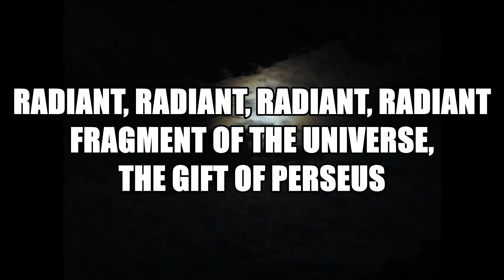【1MinuteSong】Summer Meteor Shower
Next Peak Night will be August 11-12

[Chorus]
If you can't see fireworks on a summer night
Look up at the northern sky carrying the moon
Space fragments are falling, one every hour
Radiant, radiant, radiant, radiant
Not forever, only 2000

[Post-Chorus]
Summer meteor shower from the northern sky
Fragment of the Universe, the gift of Perseus

[Verse 1]
The people in their noisy lives
This day is quietly in great shape!
Listen to the voice of the universe
But my brain can’t stop dancing, it's summer
Meteor body, hit through my body
Perseus, Perseus, Perseus, Perseus
Show me Medusa's neck , with a smile

[Verse 2]
Raccoon and Weasel come out normally
If it's a deer, don't worry much
Bears and wild boars will kill me!
I should have made a noise if this happened
Meteor body, punch out their bodies
Give me Medusa's neck, here is the goal

③【初投稿】「演技力すとぷり面接4」を新人YouTuberがやってみた!!🍓👑【立ち絵無し】
⑤愛くるしい鳴き声で、寄ってくる野良猫ちゃんがかわいい。住まいは綺麗な島の海沿いです。保護したシャム猫イブちゃんのママ猫さん。地域猫 島猫 Stray cat